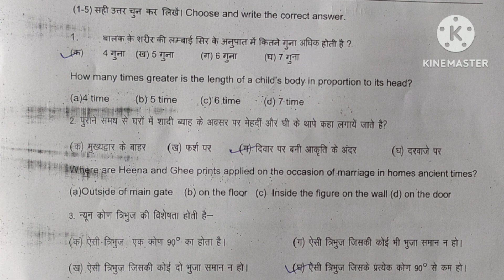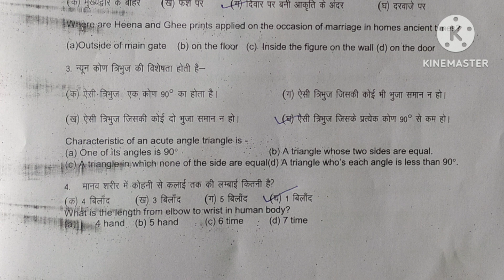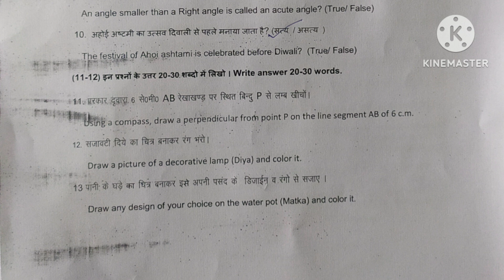Class 6 Drawing Answer Key/Paper Solution Sat 2 December 2023|कक्षा 6 चित्रकला आंसर की सेट 2 2023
Class 6 Drawing Paper Answer Key /Paper Solution Sat 2 Exam 2023|Drawing Paper Answer Key Class 6th|@DoubtHut
My New Life Related Channel Link -

My Queries -
Class 6 drawing answer key sat 2 exam 2023
Class 6 answer key drawing sat december exam 2023
Class 6 answer key drawing exam sat november 2023
Class 6 drawing answer key sat december 2023 exam
Class 6th answer key sat 2 paper 2023 drawing
Class 6 answer key drawing paper sat 2023
Answer key class 6 drawing haryana board sat exam 2023
Complete paper solution class 6 drawing sat december exam 2023
Class 6 paper drawing exam sat 2 2023 answer key
Drawing paper solution sat 2 exam class 6 2023
Drawing answer key december sat exam 2023 class 6th
कक्षा 6 ड्राइंग आंसर की सैट 2 2023
कक्षा 6 ड्राइंग आंसर की परीक्षा सैट दिसम्बर 2023
कक्षा 6 ड्राइंग आंसर की परीक्षा सैट 2 2023
कक्षा 6 चित्रकला आंसर की सेट 2 परीक्षा नवम्बर 2023
कक्षा 6 चित्रकला आंसर की सेट परीक्षा दिसम्बर 2023
कक्षा 6 ड्राइंग पेपर हल दिसम्बर परीक्षा 2023
कक्षा 6 चित्रकला पेपर हल परीक्षा नवम्बर सैट 2 2023
कक्षा 6 ड्राइंग पेपर हल सैट 2 परीक्षा 2023
कक्षा 6 वीं चित्रकला पेपर हल परीक्षा सेट नवम्बर 2023
कक्षा 6 चित्रकला पेपर हल सैट दिसम्बर परीक्षा हरियाणा बोर्ड 2023
कक्षा 6 ड्राइंग आंसर की नवम्बर सैट परीक्षा 2023 हरियाणा बोर्ड
हरियाणा बोर्ड कक्षा 6 चित्रकला आंसर की सैट 2 2023
हरियाणा बोर्ड आंसर की चित्रकला कक्षा 6 वीं दिसम्बर 2023
ड्राइंग आंसर की कक्षा 6 नवम्बर सेट परीक्षा 2023
ड्राइंग आंसर की कक्षा 6 परीक्षा दिसम्बर सैट 2 2023 हरियाणा बोर्ड